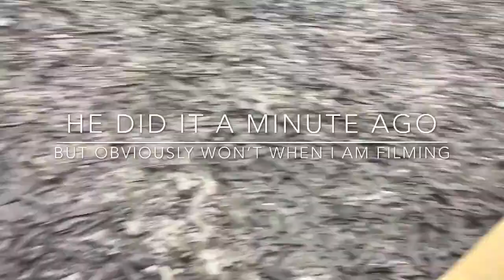With the goats 🐐